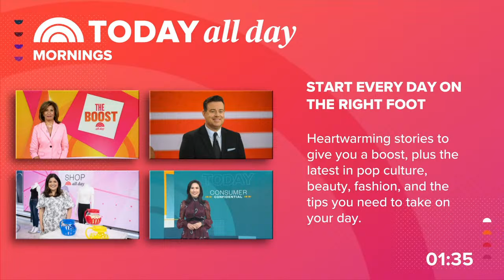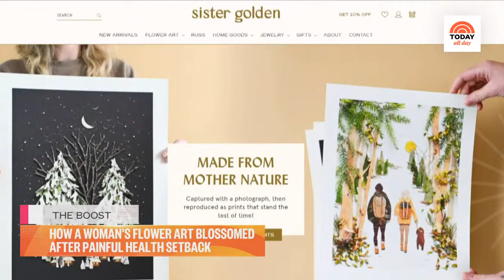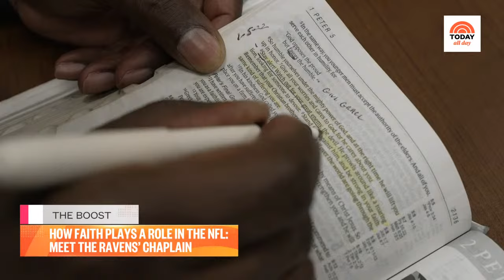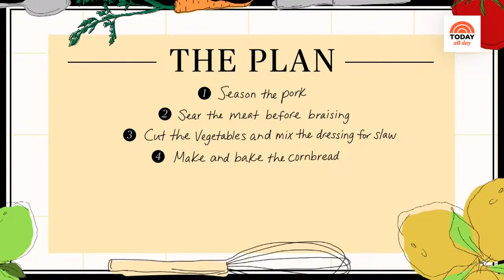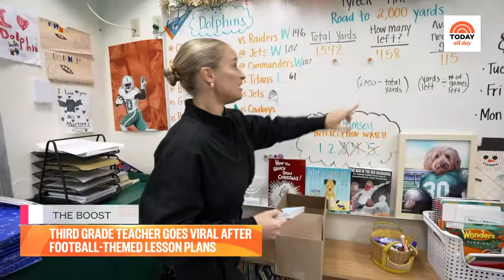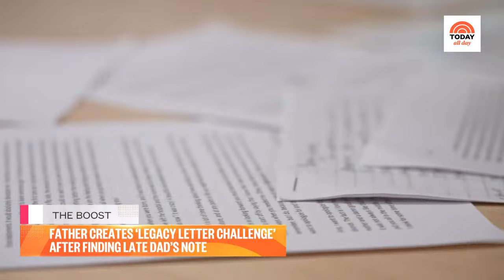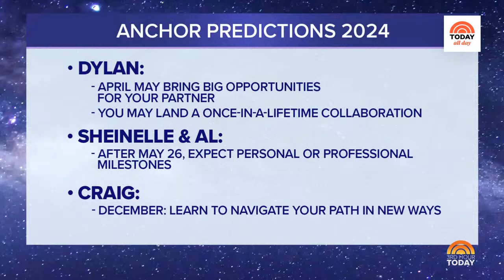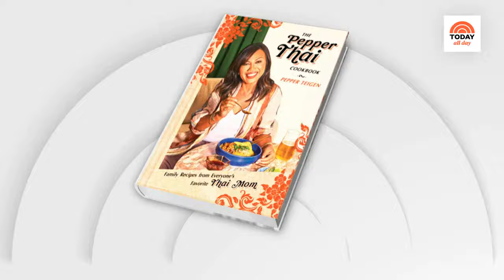Watch celebrity interviews, entertaining tips and TODAY Show exclusives | TODAY All Day - Jan. 5